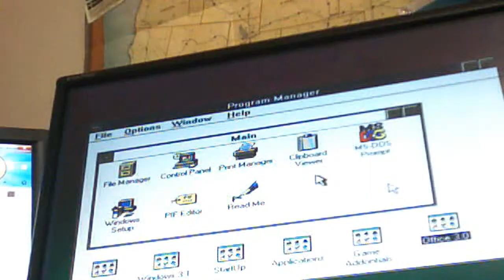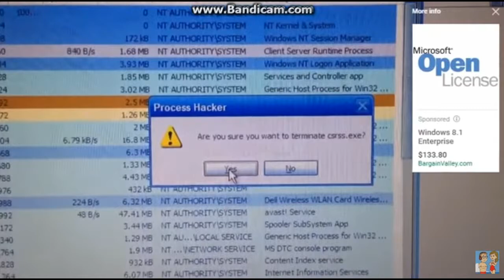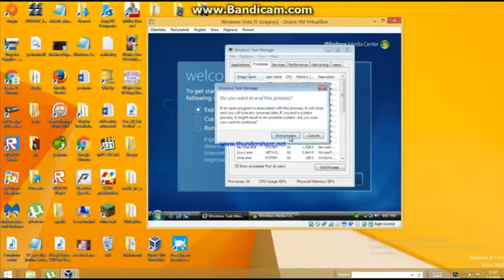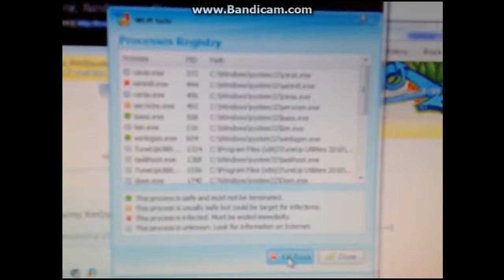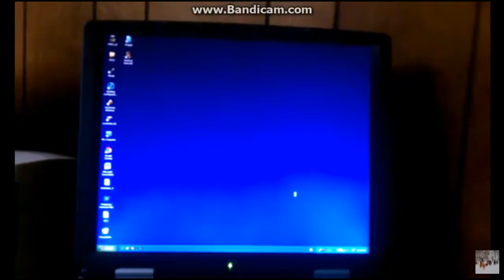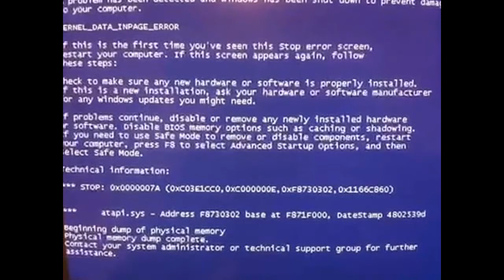BSOD Collection (includes Black screen of death)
bsod collections that i found (update 3!!!)